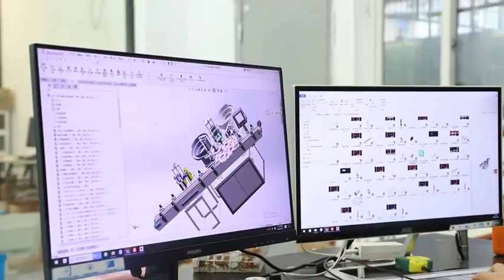Welcome to visit our factory!